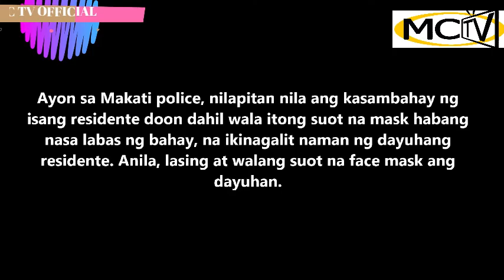Dayuhan na hindi sumunod sa ECQ protocol,nagmatigasan sa pulis makati pinagmumura sasampahan ng kaso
MC TV OFFICIAL

Pinaiimbestigahan na ni Makati City Mayor Abby Binay ang nangyaring gulo sa pagitan ng pulis at isang dayuhang residente ng lungsod.
Maghahain ng kaso ang Makati police laban sa isang dayuhang residente ng isang exclusive village sa Makati dahil sa hindi pagsunod sa enhanced community quarantine.

Ayon sa Makati police, nilapitan nila ang kasambahay ng isang residente doon dahil wala itong suot na mask habang nasa labas ng bahay, na ikinagalit naman ng dayuhang residente. Anila, lasing at walang suot na face mask ang dayuhan.

Una nang lumabas ang video ng lalaking sinubukang arestuhin ng mga pulis sa sariling bakuran